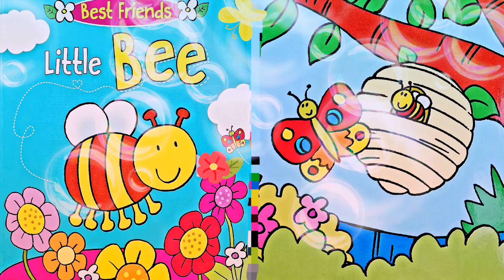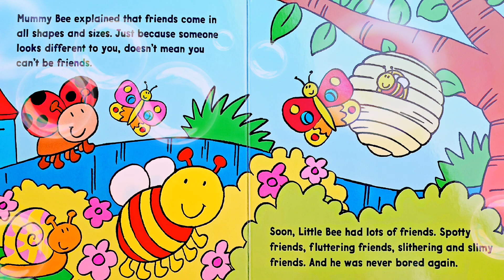📚🐝Kids Book Read Aloud: LITTLE BEE |by B.Watson